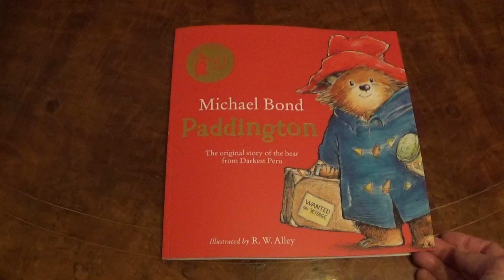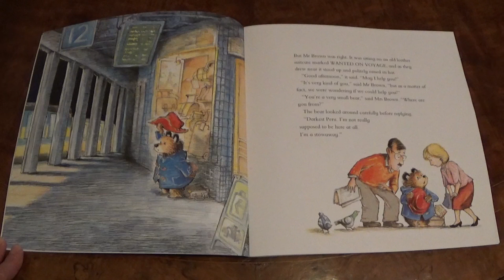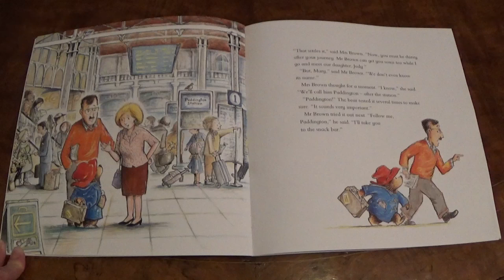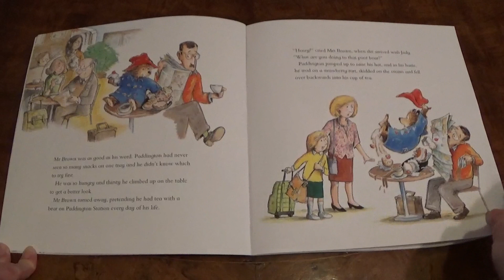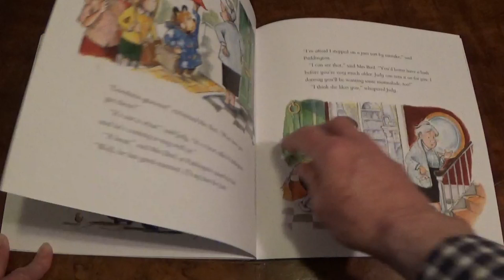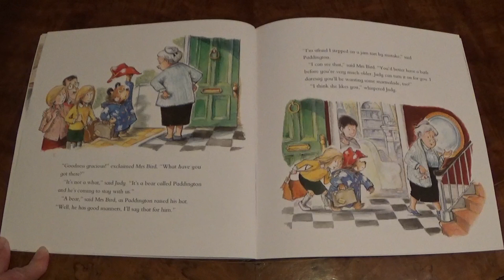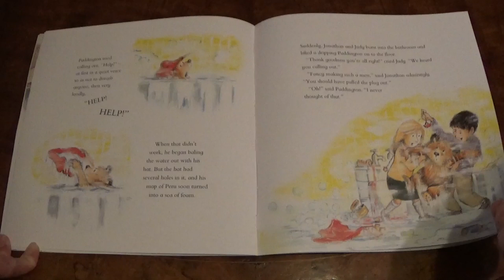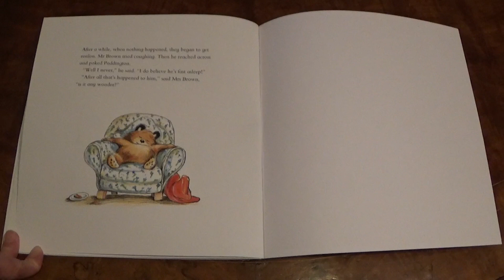Paddington Bear - Original story of the bear from Darkest Peru - Read Aloud Bedtime Story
READ ALOUD BOOKS FOR CHILDREN ~ Bedtime stories for kids - Tonight let's read: Paddington - The original story of the bear from Darkest Peru.  ** BUY A COPY HERE!

(Michael Bond & R.W. Alley) - Paddington Bear!

A traditional read aloud bedtime story for toddlers and children, as told here by an open fire!

(Bedtime stories for kids - read aloud books for children. A traditional read aloud bedtime story for toddlers and children - in English. Let's read stories and enjoy children's books!  Perfect short stories for use at home, kindergarten, preschool or nursery.)